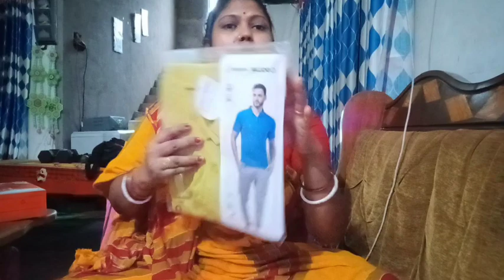শাশুড়ি মায়ের পুজোর আগেই তিন ছেলের জন্য কেনাকাটি করা হয়ে গেলো ।